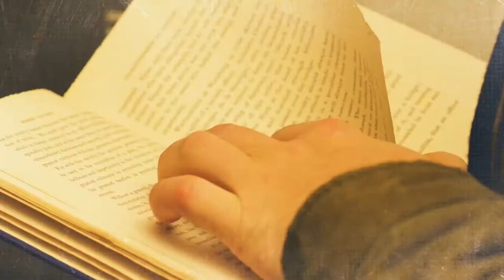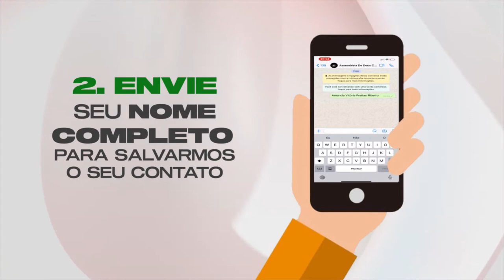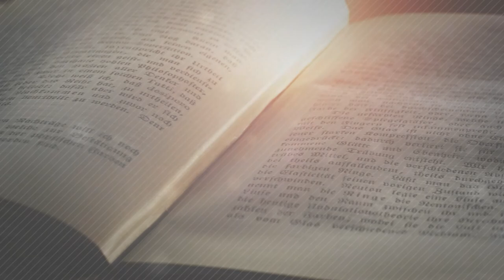JUSTIÇA | CONEXÃO TEOLÓGICA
Dentre tantos, os dicionários trazem os seguintes significados para JUSTIÇA: 1. qualidade do que está em conformidade com o que é direito; maneira de perceber, avaliar o que é direito, justo / 2. o reconhecimento do mérito de alguém ou de algo. E esse o tema que falaremos hoje em nossa série de programas falando sobre as virtudes cardiais, TEMPERANÇA é o nosso tema central de hoje. O programa está simplesmente incrível, vale a pena você assistir e compartilhar com mais alguém.